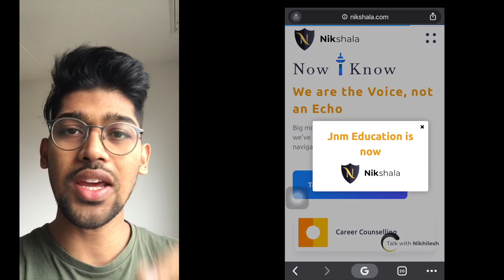MSc in Electrical Engineering from Germany (NO TUTION FEES) (University of Stuttgart)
Call will be via skype or WhatsApp.